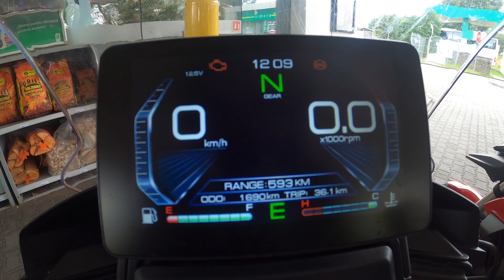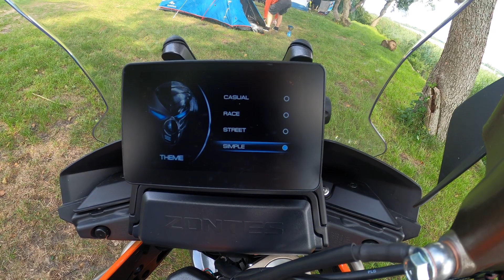Zontes 310T i Junak RX One 125, czyli podróż za kilka złotych. Testujemy małe, niedrogie turystyki!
Założenie było proste – sprawdzić, jak tania może być turystyka motocyklowa i z jakimi ewentualnie ograniczeniami trzeba się liczyć? W tym celu zdecydowaliśmy się obrać kierunek na Mikołajki. Trasa z Warszawy, to nieco ponad dwieście kilometrów. Motocykle wzięliśmy oczywiście budżetowe, z deklarowanym niskim zużyciem paliwa. Towarzyszem podróży Krzysztofa został Junak RX One 125, Brzoza dosiadł Zontesa 310T...